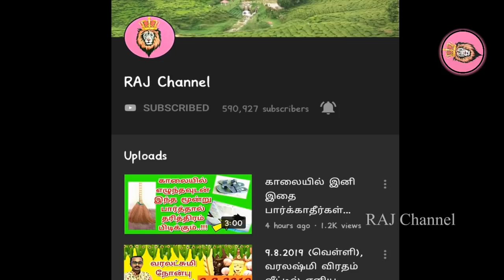22.11.2020, இன்று சாதாரண ஞாயிறு அல்ல உங்கள் வாழ்க்கையை மாற்றும் நாள்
IT'S new .

கோமாதா ஸ்தோத்திரம்

நமோ தேவ்யை மஹா தேவ்யை ஸுரப்யை ச நமோ நம,
கவாம் பீஜஸ்வ ரூபாயை நமஸ்தே ஜகதம்பிகே
நமோ ராதாப் பிரியாயைச பத்மாம் சாயை நமோ நம,
நம: கிருஷ்ணப் பிரியாயை ச கவாம் மாத்ரே நமோ நம,
கல்ப விருக்ஷஸ்வ ரூபாயை ஸர்வேஷாம் ஸந்ததம் பரம்
ஸ்ரீதாயை தன தாயை ச வ்ருத்தி தாயை நமோ நம,
சுபதாயை ப்ரஸன்னாயை கோப தாயை நமோ நம,
யசோதாயை கீர்த்தி தாயை தர்மக்ஞாயை நமோ நம,
இதம் ஸ்தோத்ரம் மஹத் புண்யம் பக்தி
யுக்தச்ச ய: படேத்
ஸகோ மான் தனவான்ச் சைவ கீர்த்திமான்
புத்ர வான் பவேத்...

கால பைரவ காயத்ரி மந்திரம்:

ஓம் கால காலாய வித்மஹே,
கால ஆதித்யாய தீமஹி,
தன்னோ கால பைரவ பிரசோதயாத்.

ஸ்ரீ சொர்ணாகர்ஷண பைரவ மந்திரம்:

ஓம் பைரவாய வித்மஹே,
ஹரிஹரப்ரம்ஹாத்மகாய தீமஹி,
தந்நோஹ் ஸ்வர்ணாகர்ஷணபைரவ ப்ரசோதயாத்!

பைரவ 108 போற்றி :

ஓம் பைரவனே போற்றி
ஓம் பயநாசகனே போற்றி
ஓம் அஷ்டரூபனே போற்றி
ஓம் அஷ்டமித் தோன்றலே போற்றி
ஓம் அயன்குருவே போற்றி
ஓம் அறக்காவலனே போற்றி
ஓம் அகந்தையழிப்பவனே போற்றி
ஓம் அடங்காரின் அழிவே போற்றி
ஓம் அற்புதனே போற்றி
ஓம் அசிதாங்க பைரவனே போற்றி
ஓம் ஆனந்த பைரவனே போற்றி
ஓம் ஆலயக்காவலனே போற்றி
ஓம் இன்னல் பொடிப்பவனே போற்றி
ஓம் இடுகாட்டில் இருப்பவனே போற்றி
ஓம் உக்ர பைரவனே போற்றி
ஓம் உடுக்கை ஏந்தியவனே போற்றி
ஓம் உதிரம் குடித்தவனே போற்றி
ஓம் உன்மத்த பைரவனே போற்றி
ஓம் உறங்கையில் காப்பவனே போற்றி
ஓம் ஊழ்வினை தீர்ப்பவனே போற்றி
ஓம் எல்லை தேவனே போற்றி
ஓம் எளிதில் இரங்குபவனே போற்றி
ஓம் கபாலதாரியே போற்றி
ஓம் கங்காளமூர்த்தியே போற்றி
ஓம் கர்வ பங்கனே போற்றி
ஓம் கல்பாந்த பைரவனே போற்றி
ஓம் கதாயுதனே போற்றி
ஓம் கனல்வீசும் கண்ணனே போற்றி
ஓம் கருமேக நிறனே போற்றி
ஓம் கட்வாங்க தாரியே போற்றி
ஓம் களவைக் குலைப்போனே போற்றி
ஓம் கருணாமூர்த்தியே போற்றி
ஓம் கால பைரவனே போற்றி
ஓம் காபாலிகர் தேவனே போற்றி
ஓம் கார்த்திகையில் பிறந்தவனே போற்றி
ஓம் காளாஷ்டமிநாதனே போற்றி
ஓம் காசிநாதனே போற்றி
ஓம் காவல்தெய்வமே போற்றி
ஓம் கிரோத பைரவனே போற்றி
ஓம் கொன்றைப்பிரியனே போற்றி
ஓம் சண்ட பைரவனே போற்றி
ஓம் சட்டை நாதனே போற்றி
ஓம் சம்ஹார பைரவனே போற்றி
ஓம் சங்கடம் தீர்ப்பவனே போற்றி
ஓம் சிவத்தோன்றலே போற்றி
ஓம் சிவாலயத்து இருப்போனே போற்றி
ஓம் சிக்ஷகனே போற்றி
ஓம் சீர்காழித்தேவனே போற்றி
ஓம் சுடர்ச்சடையனே போற்றி
ஓம் சுதந்திர பைரவனே போற்றி
ஓம் சிவ அம்சனே போற்றி
ஓம் சுவேச்சா பைரவனே போற்றி
ஓம் சூலதாரியே போற்றி
ஓம் சூழ்வினை அறுப்பவனே
போற்றி
ஓம் செம்மேனியனே போற்றி
ஓம் ÷க்ஷத்ரபாலனே போற்றி
ஓம் தட்சனை அழித்தவனே போற்றி
ஓம் தலங்களின் காவலனே போற்றி
ஓம் தீது அழிப்பவனே போற்றி
ஓம் துர்சொப்பன நாசகனே போற்றி
ஓம் தெற்கு நோக்கனே போற்றி
ஓம் தைரியமளிப்பவனே போற்றி
ஓம் நவரச ரூபனே போற்றி
ஓம் நரசிம்ம சாந்தனே போற்றி
ஓம் நள்ளிரவு நாயகனே போற்றி
ஓம் நரகம் நீக்குபவனே போற்றி
ஓம் நாய் வாகனனே போற்றி
ஓம் நாடியருள்வோனே போற்றி
ஓம் நிமலனே போற்றி
ஓம் நிர்வாணனே போற்றி
ஓம் நிறைவளிப்பவனே போற்றி
ஓம் நின்றருள்வோனே போற்றி
ஓம் பயங்கர ஆயுதனே போற்றி
ஓம் பகையழிப்பவனே போற்றி
ஓம் பரசு ஏந்தியவனே போற்றி
ஓம் பலிபீடத்து உறைவோனே போற்றி
ஓம் பாபம் தீர்ப்பவனே போற்றி
ஓம் பால பைரவனே போற்றி
ஓம் பாம்பணிந்த தெய்வமே போற்றி
ஓம் பிரளயகாலனே போற்றி
ஓம் பிரம்ம சிரச்சேதனே போற்றி
ஓம் பூஷண பைரவனே போற்றி
ஓம் பூதங்களின் நாதனே போற்றி
ஓம் பெரியவனே போற்றி
ஓம் பைராகியர் நாதனே போற்றி
ஓம் மல நாசகனே போற்றி
ஓம் மகோதரனே போற்றி
ஓம் மகா பைரவனே போற்றி
ஓம் மலையாய் உயர்ந்தவனே போற்றி
ஓம் மகா குண்டலனே போற்றி
ஓம் மார்த்தாண்ட பைரவனே போற்றி
ஓம் முக்கண்ணனே போற்றி
ஓம் முக்தியருள்வோனே போற்றி
ஓம் முனீஸ்வரனே போற்றி
ஓம் மூலமூர்த்தியே போற்றி
ஓம் யமவாதனை நீக்குபவனே போற்றி
ஓம் யாவர்க்கும் எளியவனே போற்றி
ஓம் ருத்ரனே போற்றி
ஓம் ருத்ராட்சதாரியே போற்றி
ஓம் வடுக பைரவனே போற்றி
ஓம் வடுகூர் நாதனே போற்றி
ஓம் வடகிழக்கு அருள்வோனே போற்றி
ஓம் வடைமாலைப் பிரியனே போற்றி
ஓம் வாரணாசி வேந்தே போற்றி
ஓம் வாமனர்க்கு அருளியவனே போற்றி
ஓம் விரும்பியதை அருள்வோனே போற்றி
ஓம் விபீஷண பைரவனே போற்றி
ஓம் வீழாமல் காப்பவனே போற்றி போற்றி!